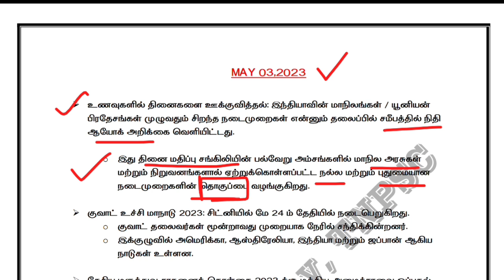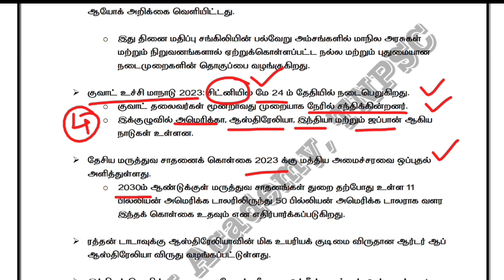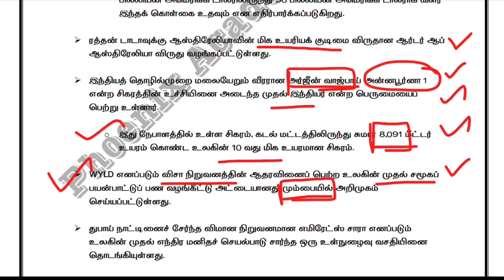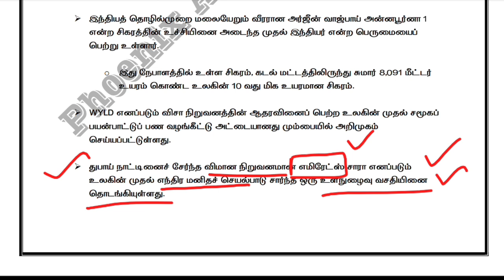May 3,2023 | Current affairs | Tamil